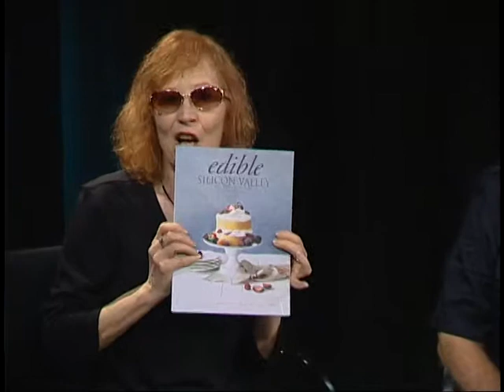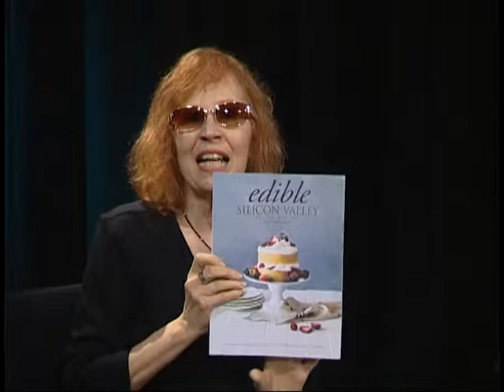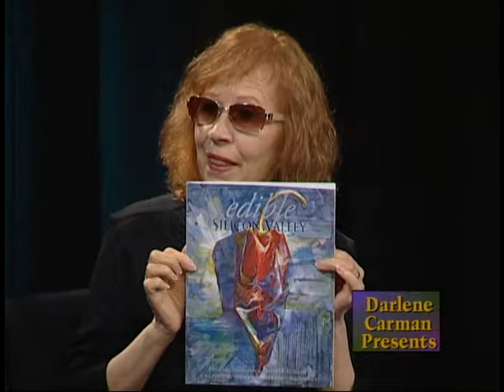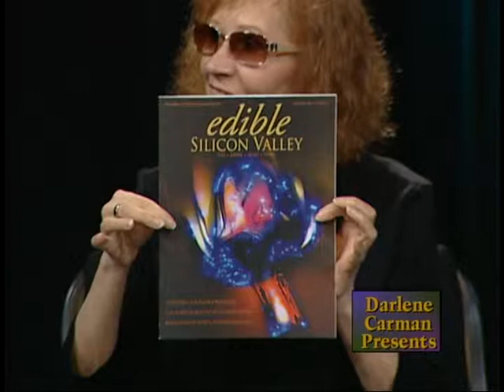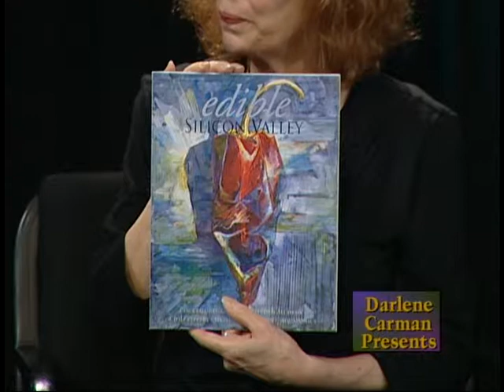Darlene Carman Presents... Edible Silicon Valley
Kerri Stenson Publisher of Edible Silicon Valley Magazine talks about the writers and articles in her magazine and demonstrates a couple of recipes from the latest summer issue. This program was aired on KMVT15 Community Media.